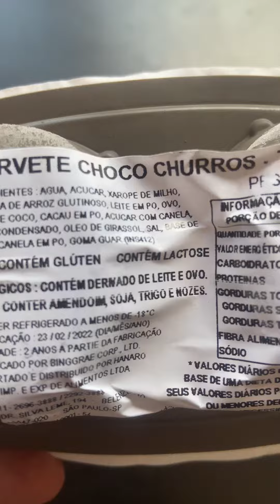Sorvete de moti chocolate com churros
Siga nosso canal, curta e compartilhe pois dessa forma cresceremos é assim traremos mais novidades para vc.